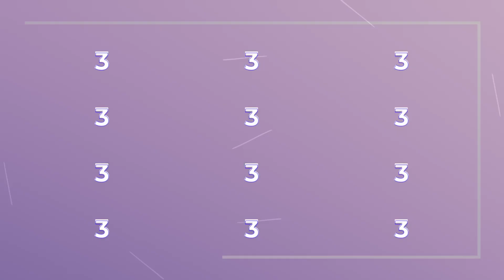#70 - Jasper Ritz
Jasper Ritz er en dansk podcaster og mediepersonlighed.

Lyt med når jeg taler med Jasper omkring medierne, sociale medier, forældreskab, imposter syndrome, internet hate og internetkrigere og meget mere! Det her var en af de sjoveste samtaler jeg har haft indtil videre - total hyggelig stemning i studiet med Jasper!

Podcasten bliver til af egne midler, så hvis du kan lide indholdet kan du nu støtte den månedligt

// Vil du leje podcaststudiet? Besøg linket her

00:00 - Intro
01:45 - Lidt om Jasper...
06:10 - Hvordan klarer man den i mediebilledet?
09:30 - Teori og kreativitet
14:41 - Imposter syndrome
19:22 - Blive kendt på gaden
20:26 - Hvad skal målet være?
22:08 - Opdragelse
25:29 - Skal børns brug af SoMe begrænses?!
29:40 - Målgrupper
33:47 - Bruge sine børn på SoMe
37:13 - Kritik af Ludvigs Podcast ;)
39:20 - Internetkrigere
43:03 - Polarisering, Trump og Biden
46:55 - Brad Pitt eller Jasper Ripz?
52:50 - Dyre ting